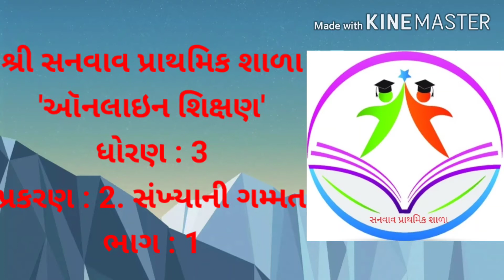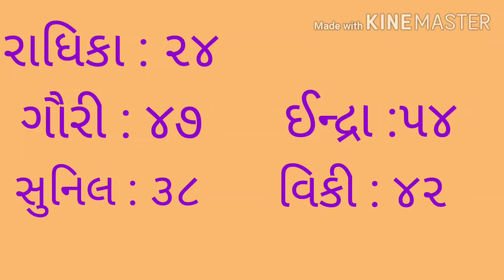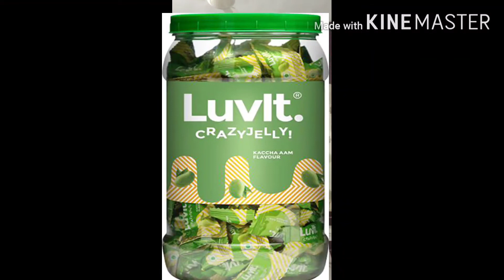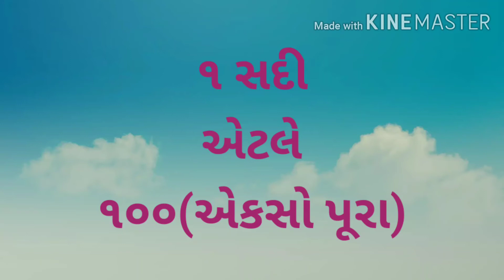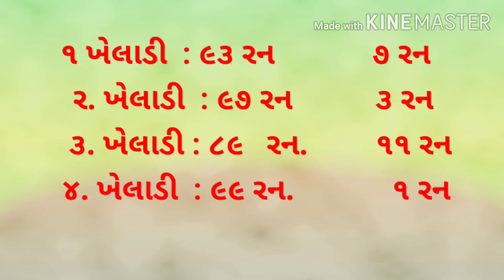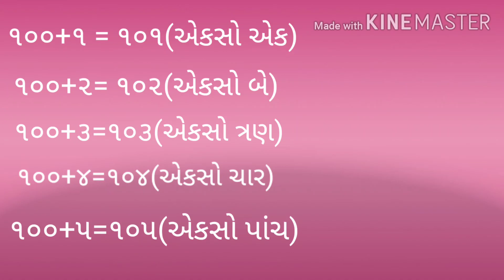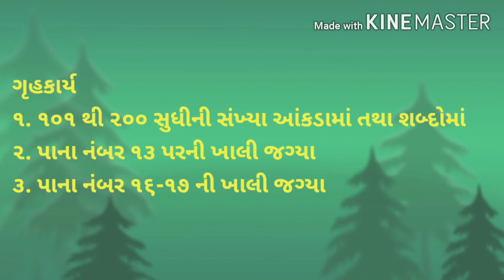ધોરણ:3, વિષય: ગણિત, પ્રકરણ: 2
સંખ્યાની ગમ્મત, ભાગ :2